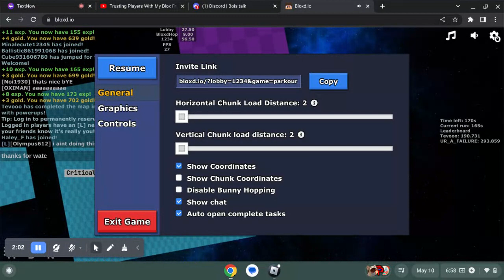Trying To SpeedRun Bloxd.io Parkour Map